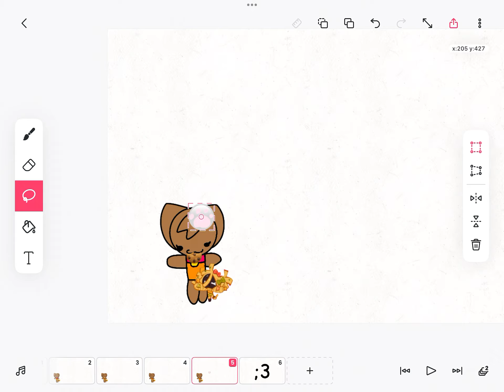8 June 2024